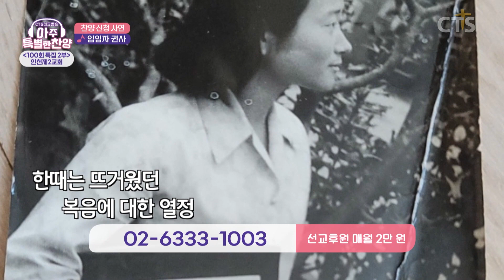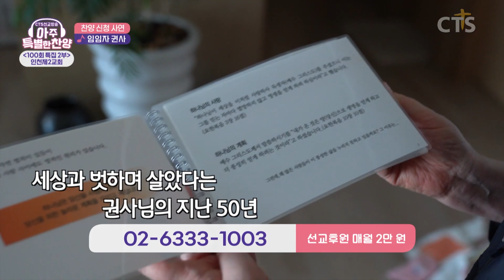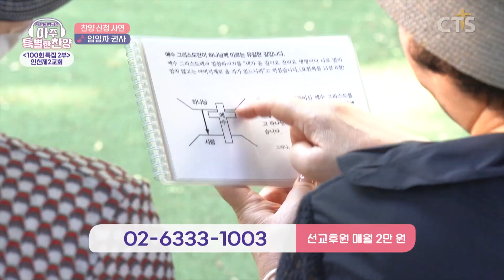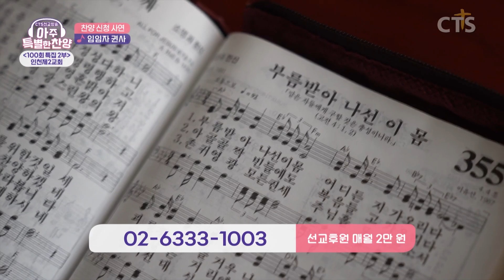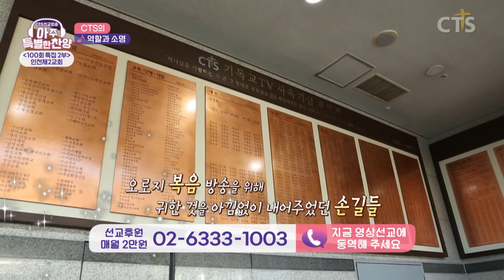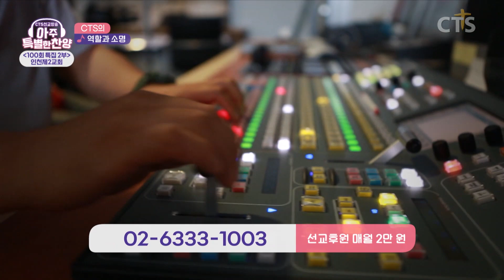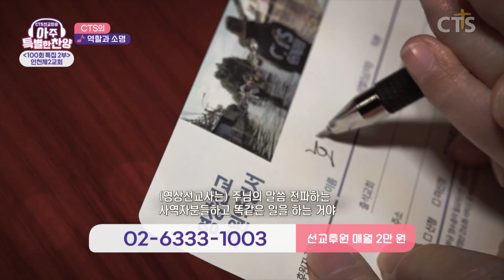[100회 특집 2부] 지친 마음을 토닥여 주는 찬양! | 인천제2교회 | 아주 특별한 찬양 101회 [풀영상]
101회 [인천제2교회 2부]

👉타임스탬프
11:12 이 시간 너의 맘 속에 - 김수지
21:34 부름 받아 나선 이 몸 - 김민성 교수 & 송난영
36:03 저 멀리 뵈는 나의 시온성 - 범키
39:35 나의 안에 거하라 - 범키
44:35 선한 능력으로 - 수상한거리 워십
47:58 주만 바라볼찌라 - 수상한거리 워십

"당신의 특별한 찬양은 무엇인가요?"
찬양으로 하나 되는 선교 은혜의 장!
CTS선교방송 [아주 특별한 찬양]에 당신을 초대합니다.
CTS선교방송 '아주 특별한 찬양'🎵
- 본방 : 목요일 오전 9시 10분
- 재방 : 토요일 오후 3시
- 삼방 : 화요일 저녁 7시 30분

당신도 복음을 전할 수 있습니다.

CTS기독교TV 채널에서 추천드리는 중장년 크리스천이 가장 선호하는 선물!

신앙도서 실시간 베스트 셀러 "지금 변하지 않으면 내일은 없다" '저자 이찬수' 지금 선물해보세요!

천연가죽으로 제작된 "큰글자성경"을 지금 선물해보세요!

하나님 말씀에 더 깊이 들어가기 위한, 매일 성경 필사 세트 "밑글씨 매일 쓰기성경"을  지금 바로 필사하세요!